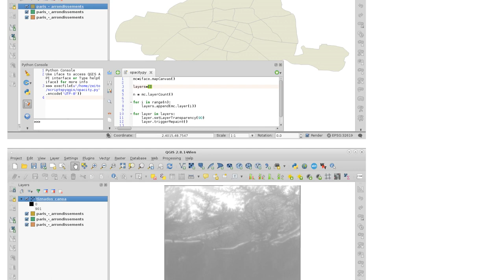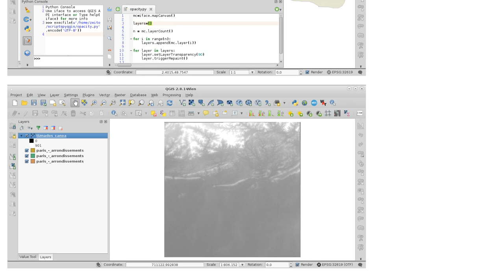GIS: Setting transparency of layer group with Python in QGIS? (2 Solutions!!)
GIS: Setting transparency of layer group with Python in QGIS?

With thanks & praise to God, and with thanks to the many people who have made this project possible! | Content (except music & images) licensed under CC BY-SA | Music | Images & others | With thanks to user xunilk user Leon Powalka user Clay and the Stack Exchange Network Trademarks are property of their respective owners. You are responsible for your own actions.